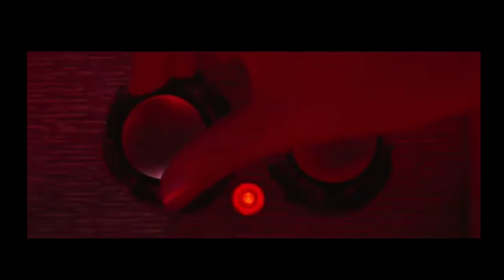The 2021 KoK Awards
The 2nd annual KoK Awards! Celebrate the New Year as the Kings take trip down memory lane and rank the best in horror from the shit hole that was 2021.